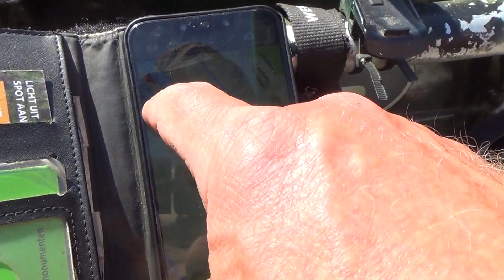Midges terror canoe camp (3 days canoe trip)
National Park The Wieden - The Netherlands.
(Nederlands ondertiteld)

My first canoe trip this year. The weather is fine, sun and nice temperature. Time to explore the Wieden again. It's springtime, so lots of flowers are blossoming. An explosion of colours. Unfortunately also an explosion of midges. Tiny little pitbull flies that form well organised clouds to assault any exposed bare skin. Terror at dawn, terror at dusk.
Nevertheless I enjoyed this three days trip.